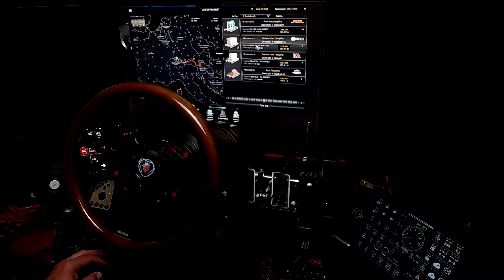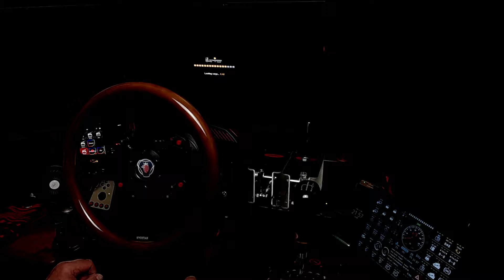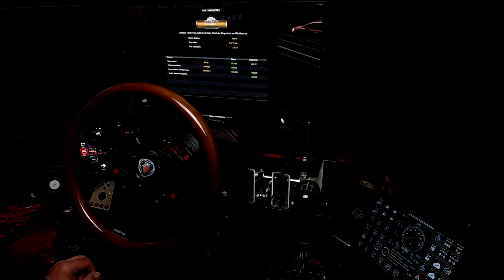Eurotruck Simulator 2 - Renault T - Zurich to Klagenfurt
Welcome everyone. I am a creator of trucking, farming, rally and racing simulation videos using the latest sim gaming software and mods. My focus is on realistic, true to life driving simulation, so come along and join me in the passenger seat for a bit of chilled out driving or some thrilling rallying or racing.

And if you like my videos, consider supporting the channel by clicking that like button, subscribing to my channel and dinging that notification bell so you do not miss out on future content. It really does help me create more great content for you.